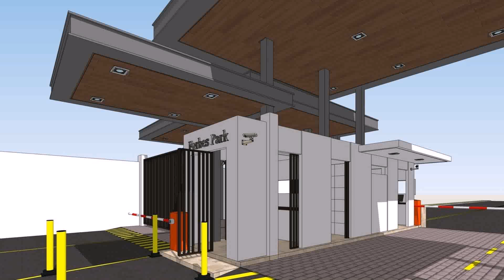House Gate Design In The Philippines